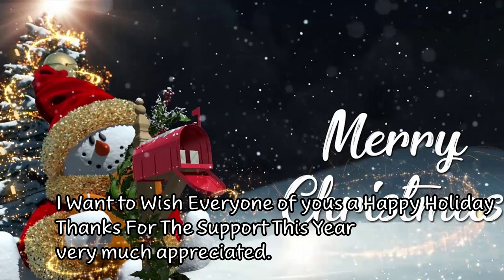WWE 2K23 2K23 WBITW PT.2 Semi-Finals EP#61 Trinity Vs Liv Morgan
Semi-Finals
Match 2

Trinity Vs Liv Morgan

Impact!
WWE